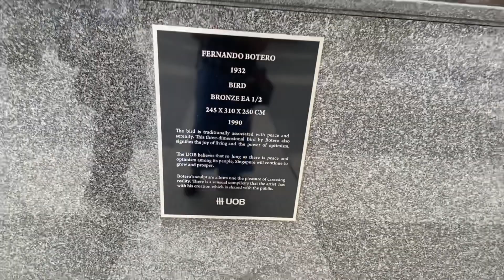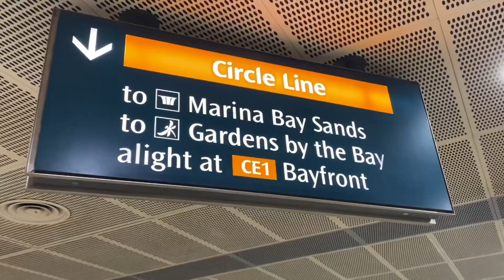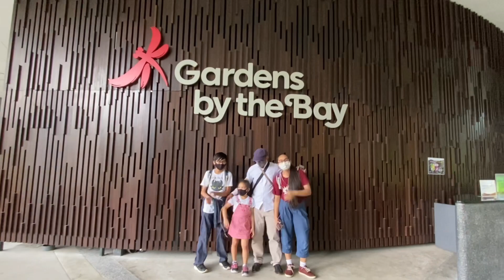Gardens By The Bay || Family Day || School Holiday